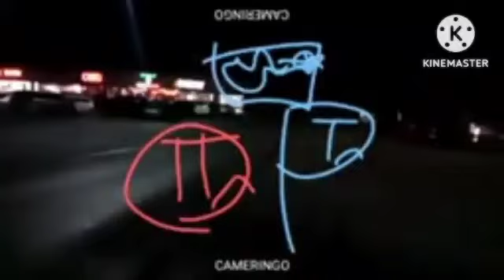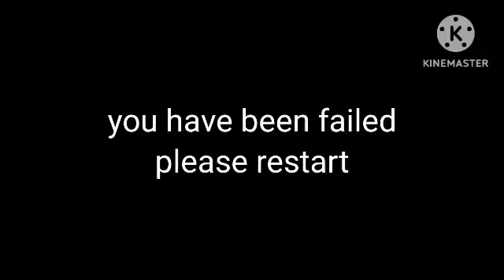EggyBFB Craziness Season 2 Part 4